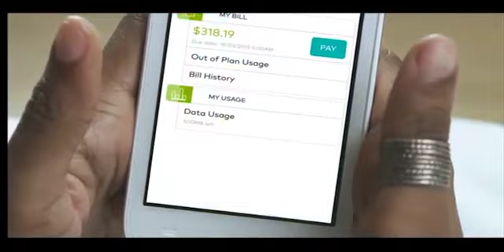BARBADOS TODAY AFTERNOON UPDATE - June 1, 2015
The post mortem on the body of Shemar Weekes is underway at the QEH.
A St Peter family is homeless following a morning fire.
Residents urged to be prepared as the hurricane season begins